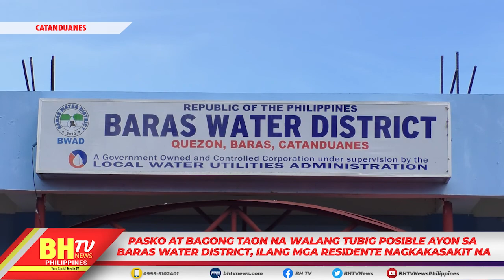Pasko at bagong taon na walang tubig posible , ilang mga residente nagkakasakit na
Pasko at bagong taon na walang tubig posible ayon sa baras water district, ilang mga residente nagkakasakit na